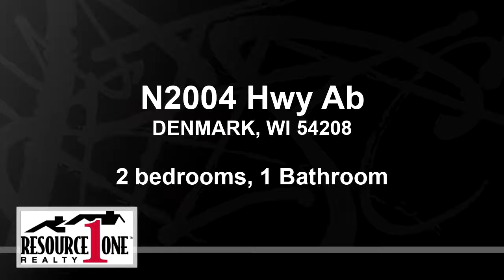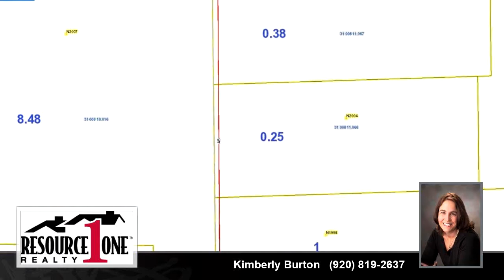Homes for sale - N2004 Hwy Ab, DENMARK, WI 54208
Quiet country living in a quaint little area called Stangelville. Very well-kept home with hardwood floors, very nice deck off of kitchen for easy living. Sun porch for watching the world go by. Home has all of those neat little nooks that make a home unique. New windows 2015 with transferable warranty, New furnace 2017, New water heater 2018. Asphalt/asbestos exterior. Home being sold "As Is"

Bedrooms: 2
Bathrooms: 1
Square Feet: 1224
Price: $84,900

For more information about this property, please contact Kimberly Burton at or . You can also text 5239699 to 67299.

11/27/2018 02:17:03 pm

Last modified: